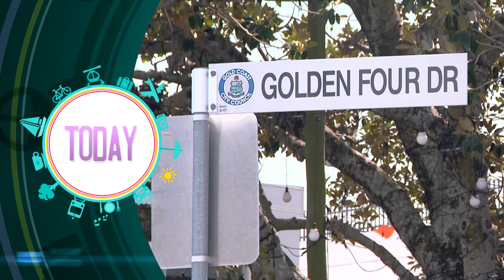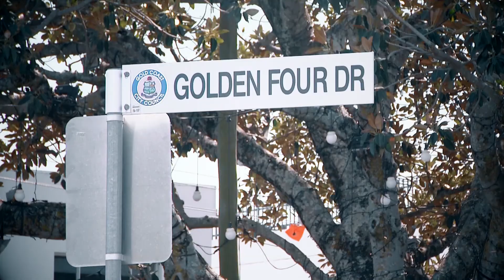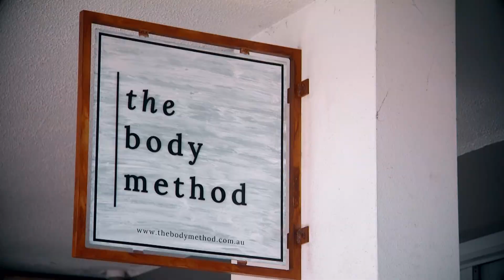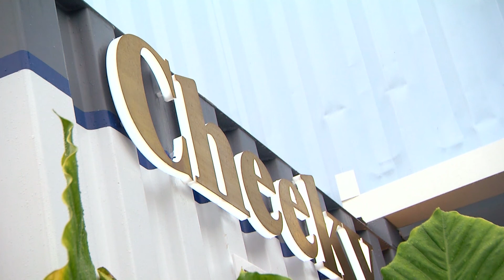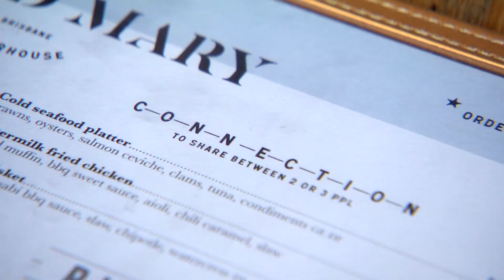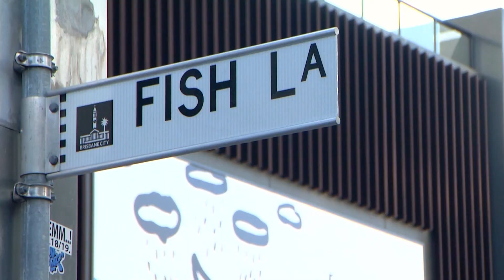A Pub With A Twist! | Full Episode | Great Day Out